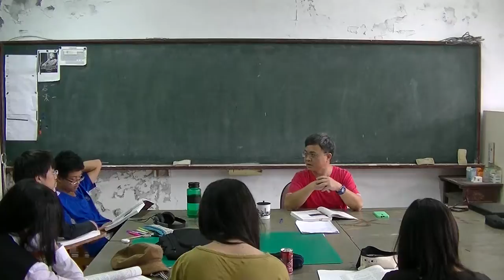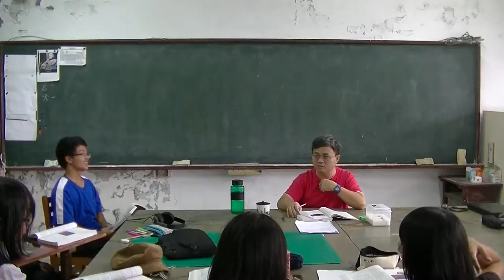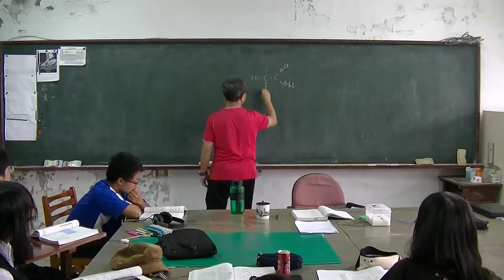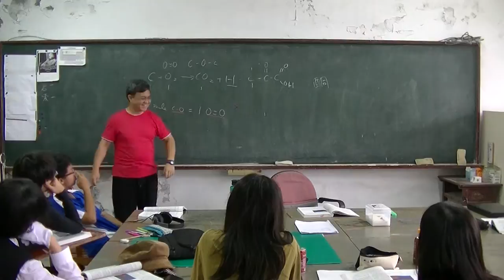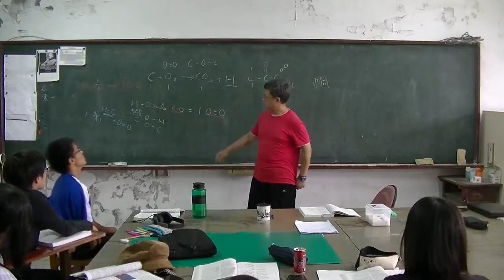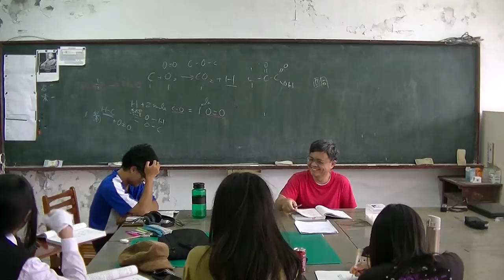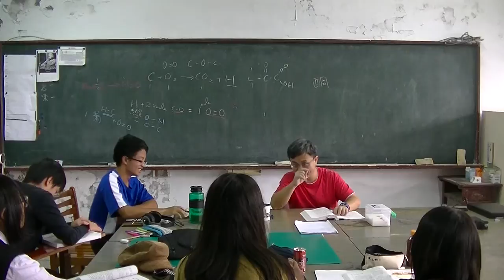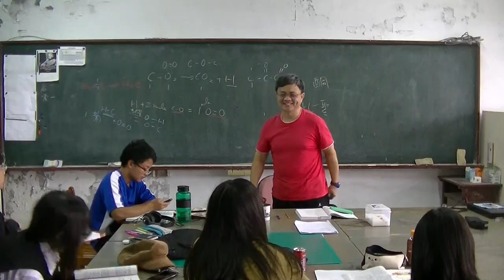高中生物 能量與生命 20161121